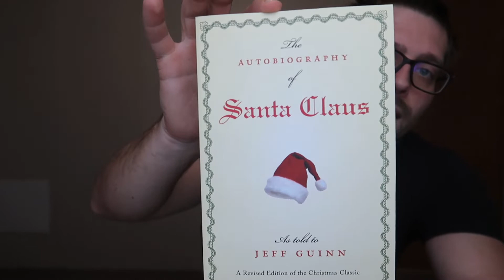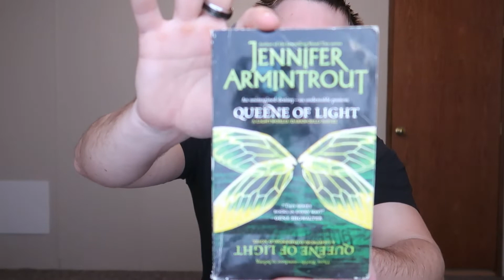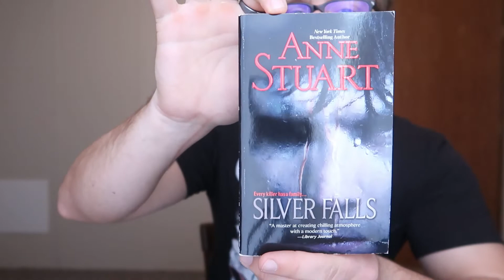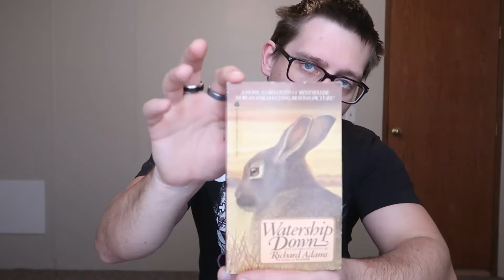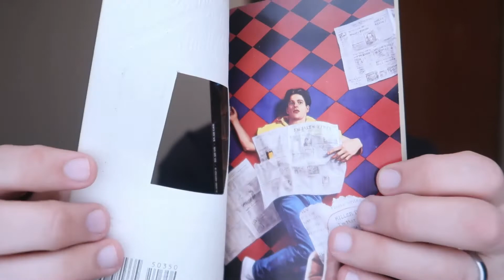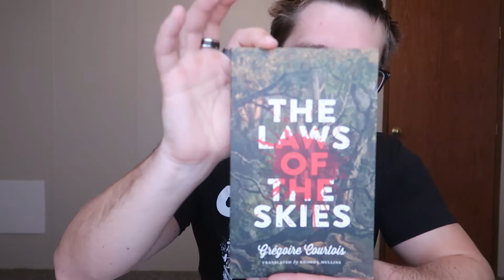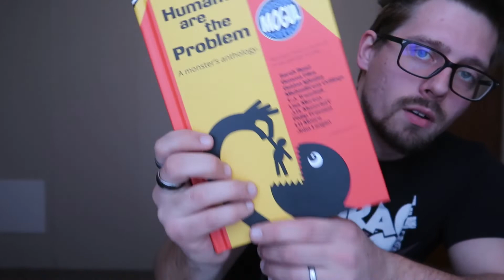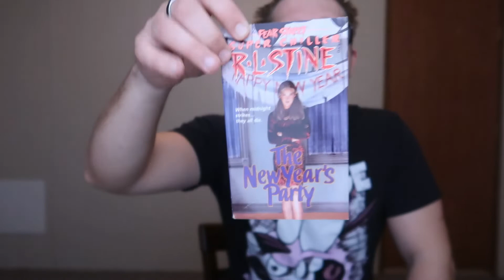December Wrap-up | 16 Books to Finish the Year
Hello, everyone! I'm here with a somewhat late December wrap-up. The year ended pretty well for me. How did you folks do? Tune in to the next video for the voting results.